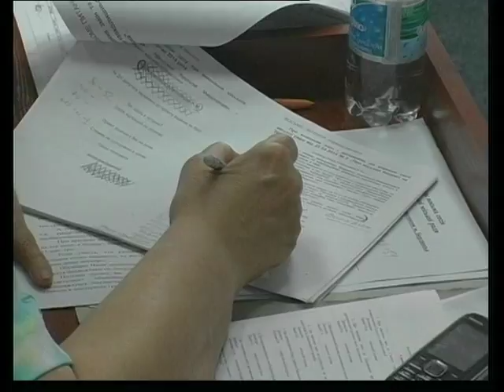Бердянск Сессия горсовета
Проблемы, связанные с местным телеканалом обсуждали сегодня и бердянские депутаты на 48 внеочередной сессии горсовета.